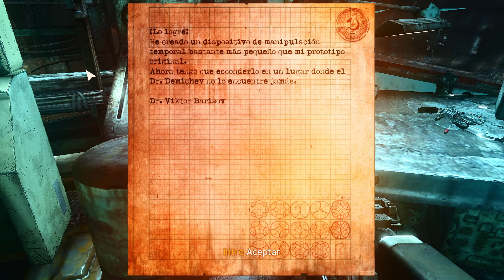EL DISPOSITIVO DE CONTROL TEMPORAL | SINGULARITY #2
Bienvenidos al capítulo dos de Singularity . luego de cambiar la historia viajando en el tiempo ahora nuestra protagonista debe buscar el dispositivo de control temporal que creo el dr Barisov para corregir el curso de la historia!

Si te gustó este capítulo, ¡no te pierdas los siguientes! ¡Sigue viendo nuestra serie de gameplays del videojuego que estamos subiendo! 😊